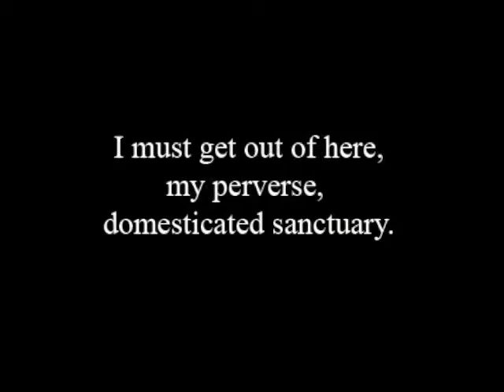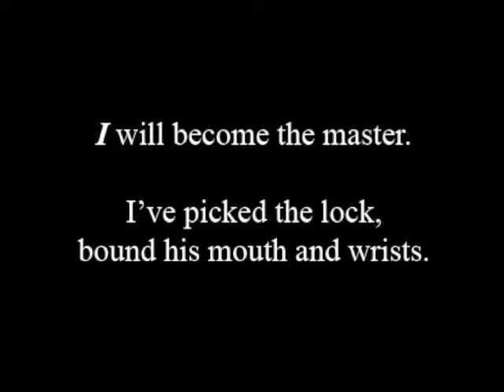Farout Fables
Short strange comedic tales.